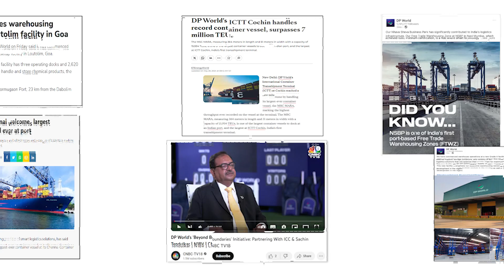PRAXIS 2024 Partner Edelman India